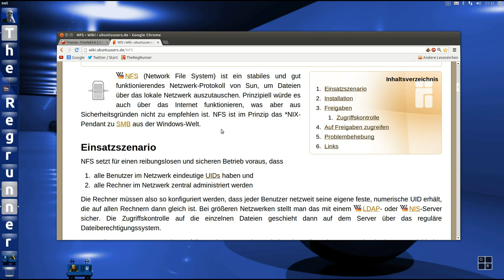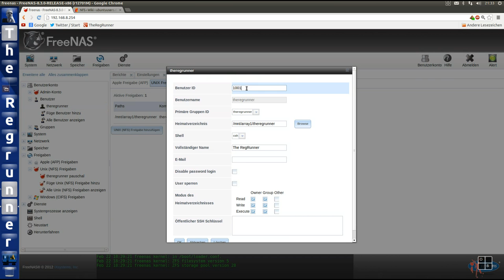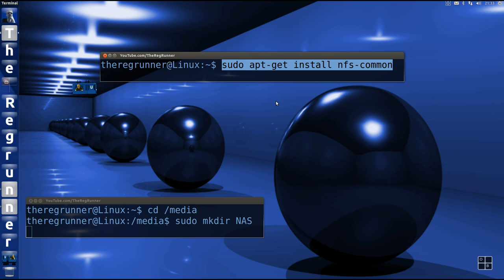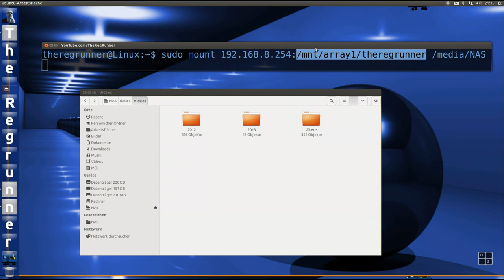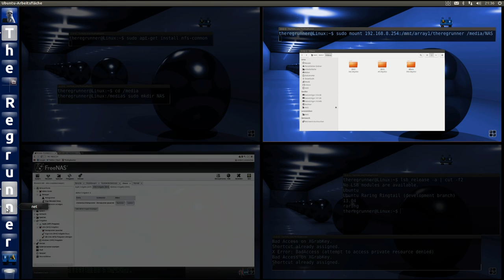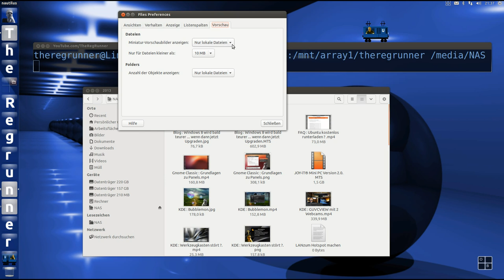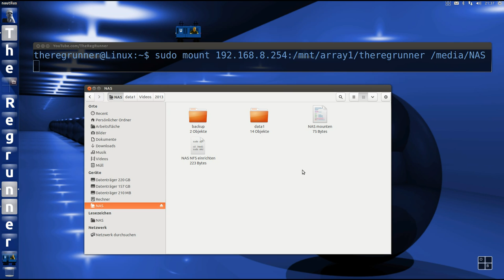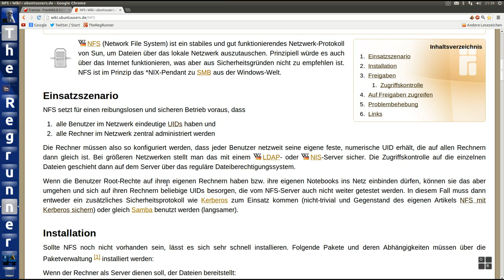Ubuntu 13.04 : NFS + NAS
Zugriff auf Netzwerklaufwerke unter Linux über die User ID

** Desktop Background **
modified by TheRegRunner to blue with the Gimp Image Editor :-)